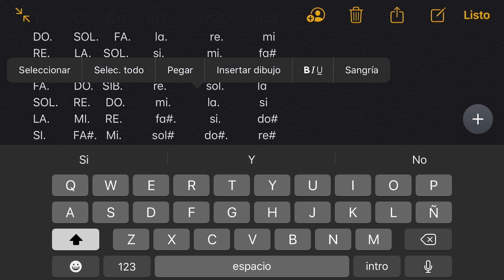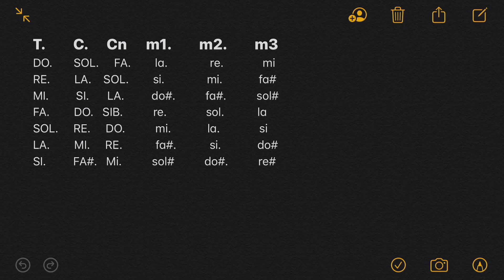Acordes para principiantes (parte2)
T.         C.      Cn      m1.         m2.         m3
DO.       SOL.     FA.        la.              re.             mi
RE.        LA.    SOL.        si.              mi.            fa#
MI.         SI.      LA.         do#.          fa#.          sol#
FA.        DO.   SIB.          re.             sol.           la
SOL.     RE.     DO.          mi.            la.             si
LA.        MI.     RE.           fa#.           si.            do#
SI.         FA#.   Mi.          sol#          do#.          re#